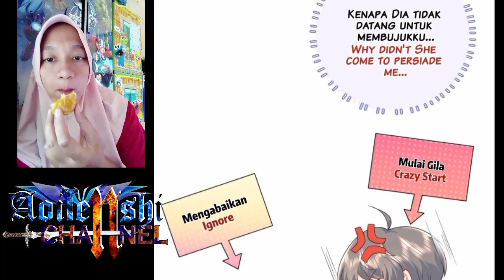My beast mommy chapter 7 English indo